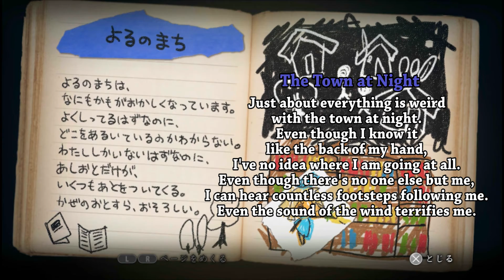Shin Yomawari - Edward Scissorhands With 100% Less Johnny Depp [PART #9] (Translated)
No less creepy.